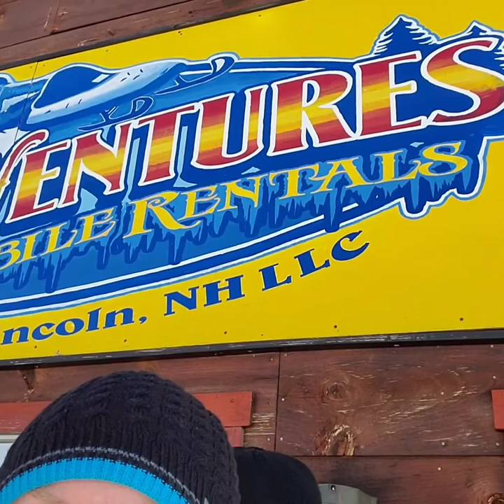Snowboard Trip DAY 3. Snowmobiling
Snowmobiling in Lincoln New Hampshire at SledVentures